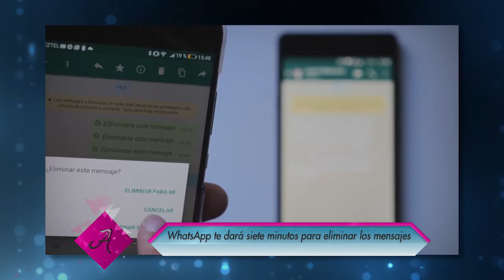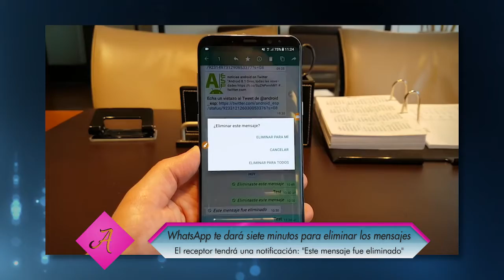Tecno - WhatsApp te dará siete minutos para eliminar los mensajes